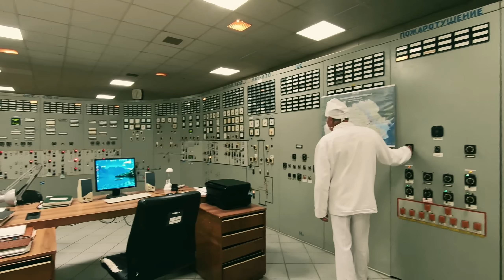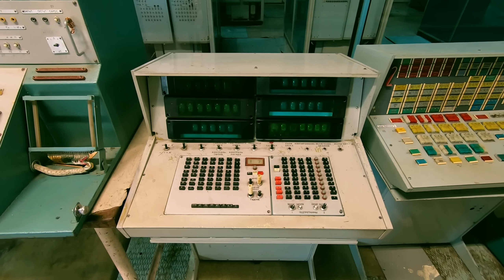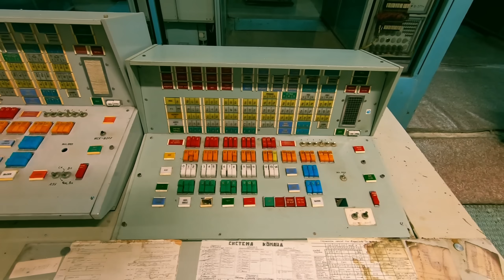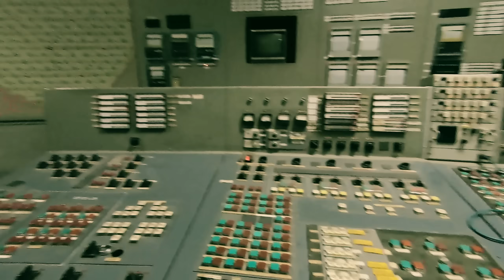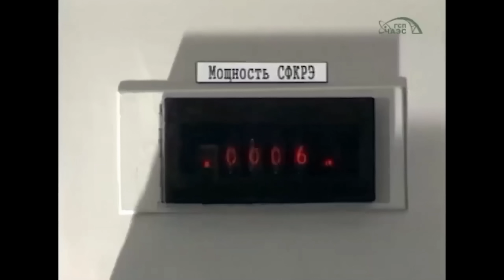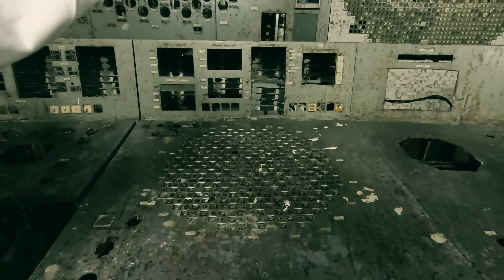INSIDE CHERNOBYL REACTOR 4 CONTROL ROOM | Full Power Plant Tour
Inside Chernobyl Reactor 4 Control Room and walking on top of its twin Reactor 3 filmed in July 2020

Full tour of the Chernobyl Nuclear Power plant including previously OFF LIMITS parts!

Do you wanna go too? Contact Chernobyl Lab

00:00 Intro
01:43 Central Control Room
03:28 Golden Corridor
04:23 Reactor 3 SKALA Monitoring System
06:04 Reactor 3 Control Room
07:20 Reactor 3 Shutdown Video
08:08 Running to Reactor 4
09:18 Reactor 4 Control Room
10:44 Memorial and Water Pumps
12:19 Soviet Elevator to Reactor 3
13:02 Walking on top of Reactor 3
14:51 Exiting the Power Plant
15:13 Great View of the Sarcophagus

Forgotten Wonders is a guy and his little camera, immortalizing human heritage and past lives through the exploration of the most unique abandoned places. My goal is not to have the perfect instagram shot, instead I try to bring forward the history of these places and of all the people who called them home.
If you engage in this type of explorations, please be respectful and be safe! Pay attention to all your surroundings and don't share locations around for everyone to find. That's how they get trashed or locked up.